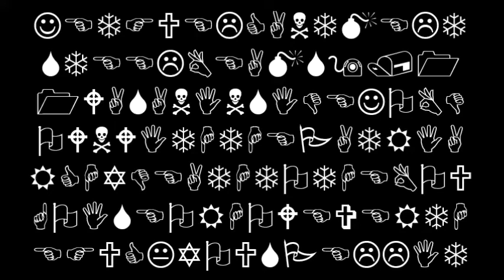Clingwrap Tourniquet - The Oddbodies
Clingwrap Tourniquet is the first single from our upcoming album "Low Life Opinions".